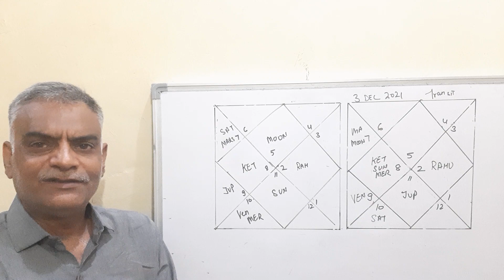TIMING of event and foriegn travel.